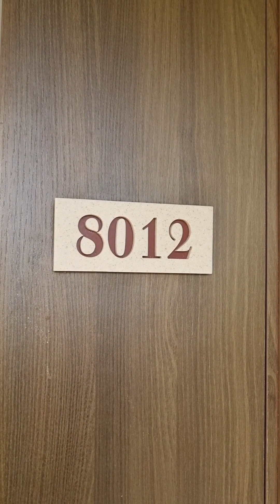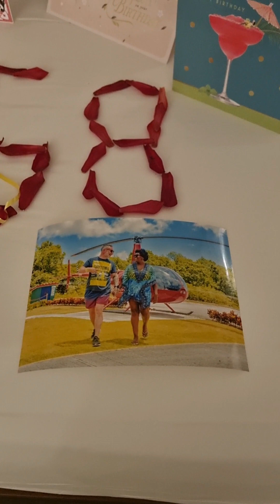Excellence El Carmen Room 8012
A beautiful room make over for my birthday from the lovely staff at Excellence El Carmen